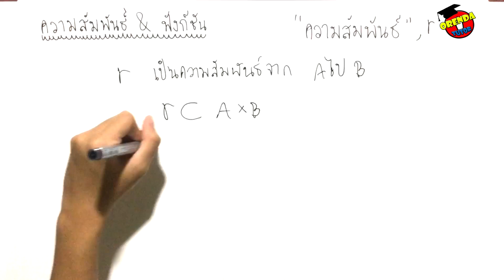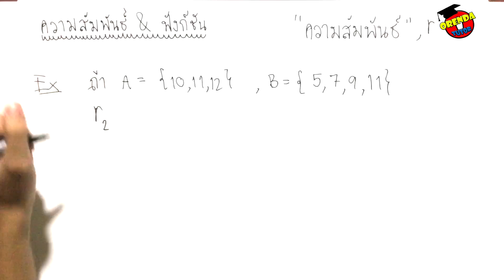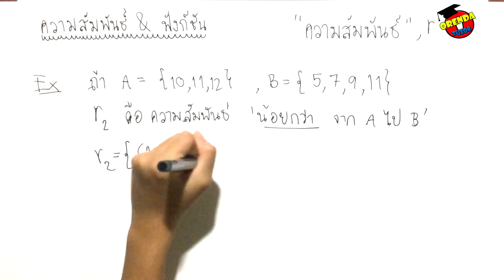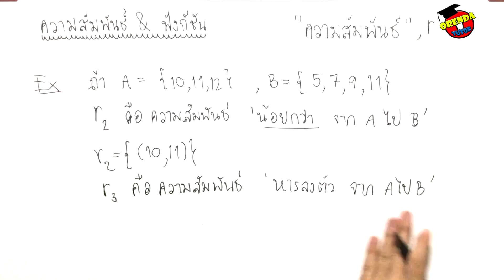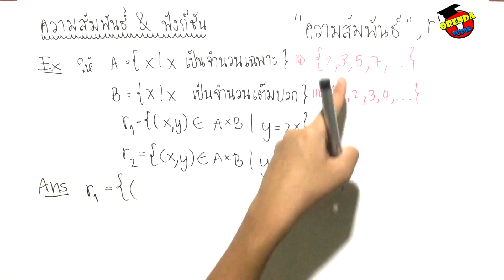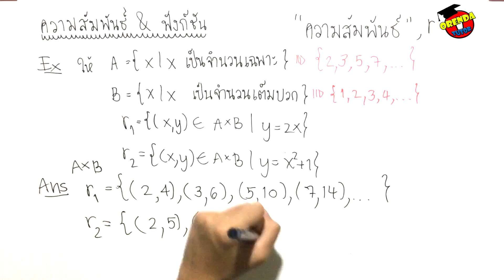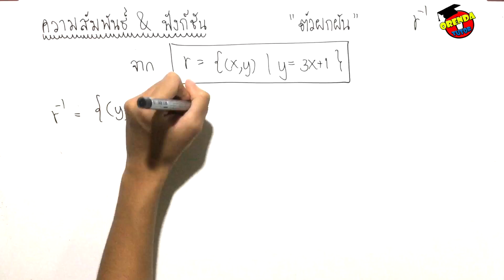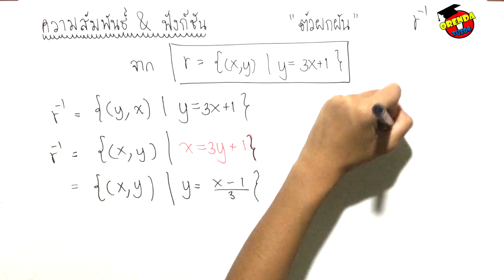ความสัมพันธ์และฟังก์ชัน ม.4 EP.2/10 ความสัมพันธ์ ตัวผกผันความสัมพันธ์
ความสัมพันธ์และฟังก์ชัน ม.4 - ความสัมพันธ์ ตัวผกผันความสัมพันธ์ EP.2/10 - มีข้อสงสัย ไม่เข้าใจตรงไหนสามารถปร­ึกษาพี่ได้ที่ LINE : @orendatutor - สามารถดาวน์โหลดชีทฟรีได้ที่นี่

สามารถปรึกษาเรื่องเรียนหรือเรียนออนไลน์ฟ­รีได้ที่
LINE : @orendatutor

ติดตามวิดิโอคณิตศาสตร์เรื่องใหม่ๆก่อนใคร­ได้ที่นี่:

ถ้าหากชอบวิดิโอนี้แล้วช่วยแบ่งปันให้กับเ­พื่อนๆได้เลยจ้า:

ความสัมพันธ์และฟังก์ชัน ม.4 - ความสัมพันธ์ ตัวผกผันความสัมพันธ์ EP.2/10

0:00 เรื่องนี้นั้น ส่วนใหญ่แล้วน้องๆจะได้เรียนกันตอน ม.4 ถือว่าเป็นเรื่องใหญ่อีกหนึ่งเรื่องเลยทีเดียว แต่ไม่ค่อยยากมากเท่าไร เป็นพื้นฐานไปสู่เรื่องอื่นๆด้วย โดยภายในคลิปนี้นั้นจะพูดถึงเรื่อง ความสัมพันธ์ และ ตัวผกผันความสัมพันธ์ พร้อมตัวอย่างและวิธีทำประกอบ

0:10 ความสัมพันธ์ หมายถึง อะไร พร้อมยกตัวอย่างและวิธีทำประกอบ

0:58 ตัวอย่างที่ 1 พร้อมวิธีทำและการหาคำตอบ

4:33 ตัวอย่างที่ 2 พร้อมวิธีทำและการหาคำตอบ

8:30 ตัวผกผันความสัมพันธ์ คือ มีความหมายว่าอย่างไร พร้อมยกตัวอย่างและวิธีทำประกอบ